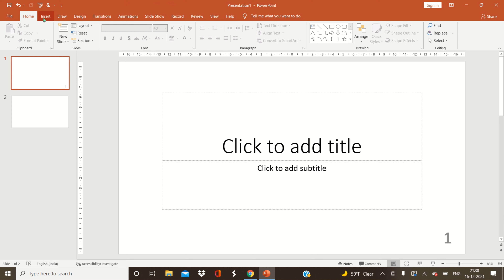How to add page number in slides/ppt || in Hindi ||Must watch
STEPS-
1. Click on insert
2. Click on Slide numbers
3. Then click on apply ,if wanna add in all slides then click on Apply to all